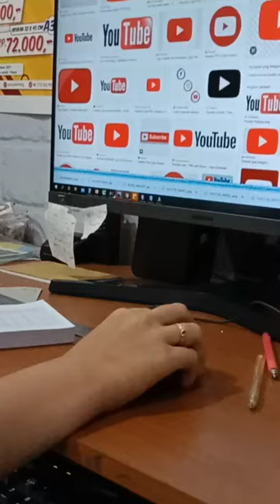Proses desain kaos ternak mentok ngrejekeni||Mentok jumbo ROJOKOYO#semangatternak